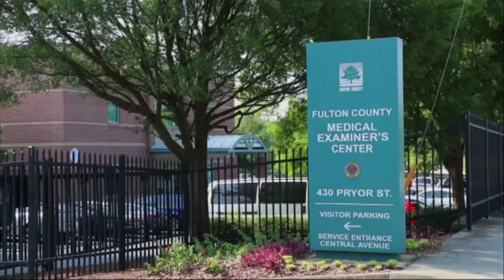Bobby Kristina Brown, une autopsie pour connaître les causes de sa mort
DULUTH - 28 JUILLET - La famille Houston n'a pas encore dévoilé tous ses mystères. Moins de 48 heures après le décès de Bobby Kristina Brown, fille unique de Whitney Houston, les autorités américaines entendent lever le voile sur les circonstances de son hospitalisation.
Une autopsie du corps de la défunte a été réalisée ce lundi. L'enjeu, comprendre ce qui a pu plonger une jeune femme de 22 ans dans un profond coma. Et si, oui ou non, son petit ami Nick Gordon a une part de responsabilité dans cette tragédie. Mais la tâche des médecins légistes s'avère difficile car six mois se sont écoulés depuis l'incident. Bobby Kristina avait été découverte inconsciente dans sa baignoire en janvier dernier, des circonstances qui ne sont pas sans rappeler le décès de sa propre mère trois ans plus tôt.